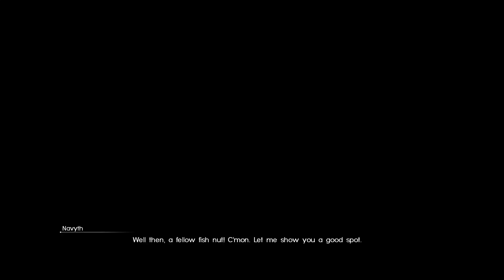Final Fantasy XV [7]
No, he's not close at all.